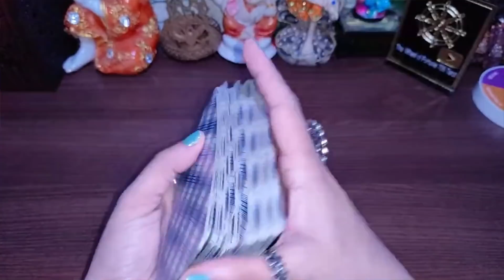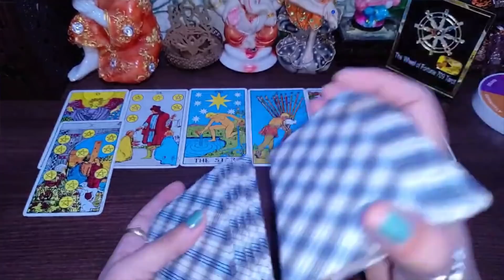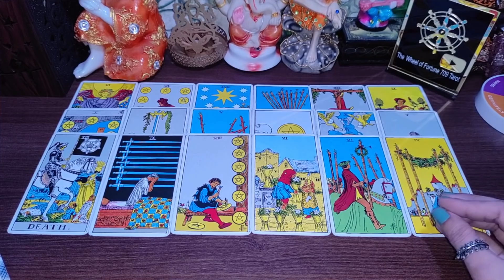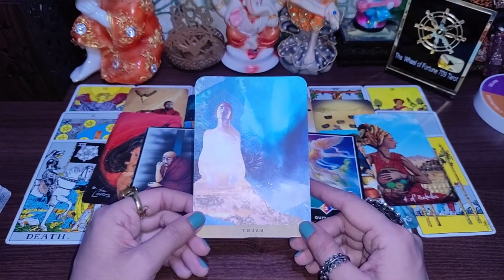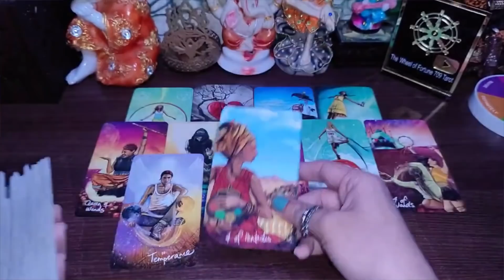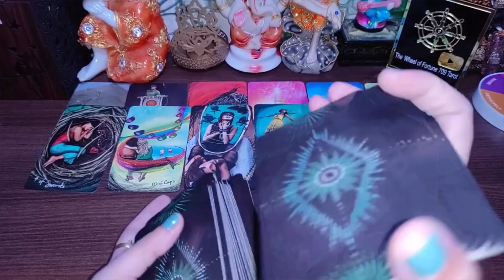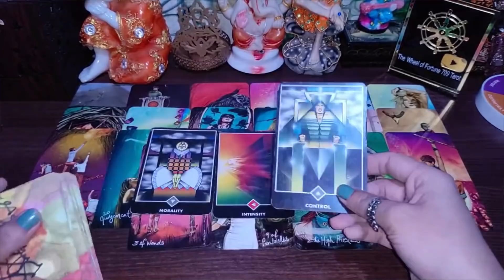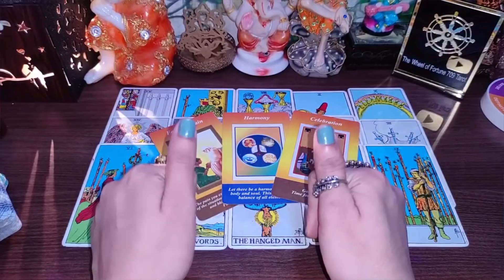How Will be your Married Life and Career? आपका विवाहित जीवन और करियर कैसा होगा? Birth Date 🥰😍👨‍🎓🥰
🙋HEY GUYS!! Myself Surabhi Gupta, I am back here with another timeless hindi tarot reading with Hand written Love messages on their current feelings and planning for you. we will see your married and professional life.

Timestamps -
Pile 1 - If Your Date of Birth is between 1 to 15 - यदि आपकी जन्म तिथि 1 से 15 के बीच है :
     Married Life - 01:38
     Career - 38:23
Pile 2 - If Your Date of Birth is between 16 to 31 - यदि आपकी जन्म तिथि 16 से 31 के बीच है :
     Married Life - 51:35
     Career - 01:15:36

This video guides on all the signs from Tarot Cards on their current energy and their current and hidden feelings for you. With the guidance of Tarot Cards, we will see your married and professional life (i.e your life after marriage and your career from your date of birth)

I have used Rider Waite Tarot Card, Energy Oracle Tarot Cards, Yogic Path Tarot Cards and Hand Written Messages from Universe in this Timeless Hindi Tarot Reading Video.

let's find out what they actually feel for you ,what do they have in their minds through TAROT CARDS  and what energy are they going through with ENERGY ORACLE CARDS, and let's find out what universe wants to tell you through UNIVERSAL MESSAGES (via Angel Numbers) and  in this reading we gonna read some messages from your partner from MY MESSAGE DECK created by me guided by my intuition for all of you, hope this video will disclose the secrets that your partners are holding and give you a clear picture of the situation.

LOVE YOU GUYS, GOD BLESS YOU...❤️

Love From
Surabhi ❤️